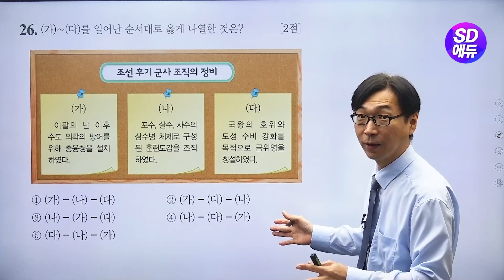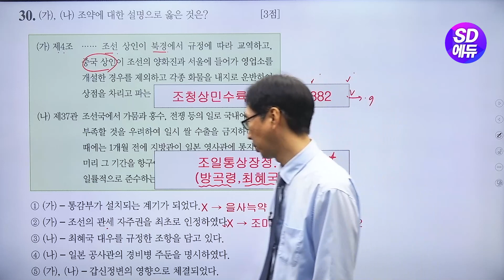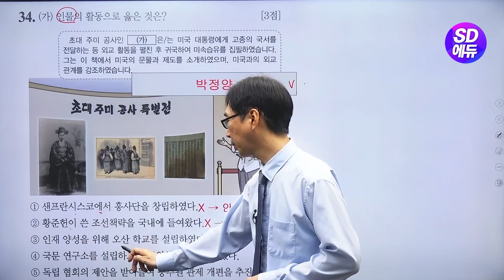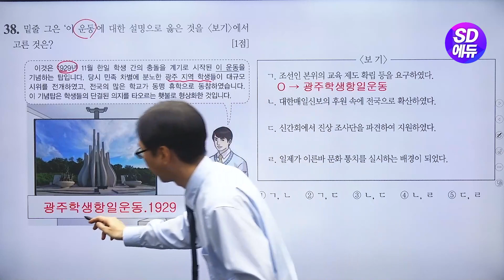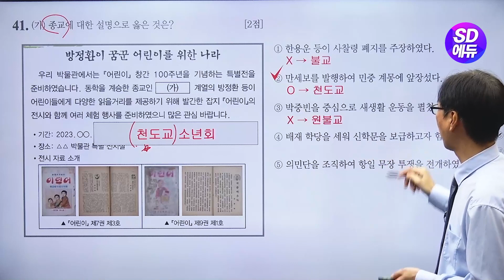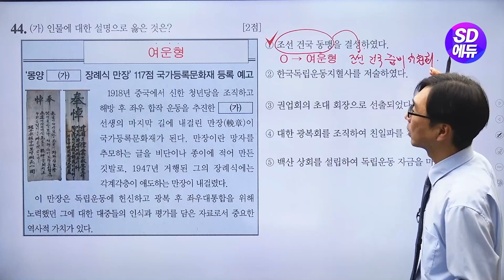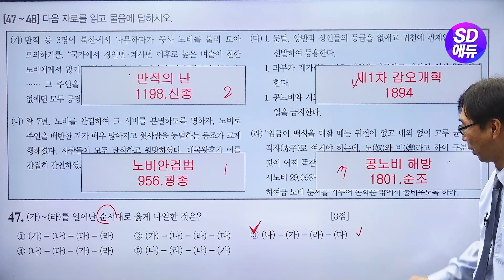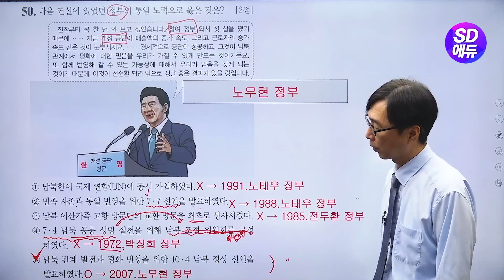한국사능력검정시험 67회 심화 26~50번